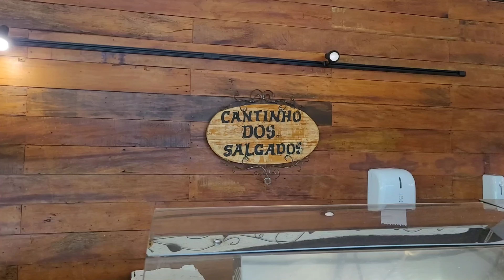comidas do hotel Fazenda Vale da mantiqueira ( restaurante do Vale da mantiqueira)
Hotel fazenda vale da mantiqueira fica em Minas Gerais na cidade de Virgínia

Musica usada nesse vídeo 🎶